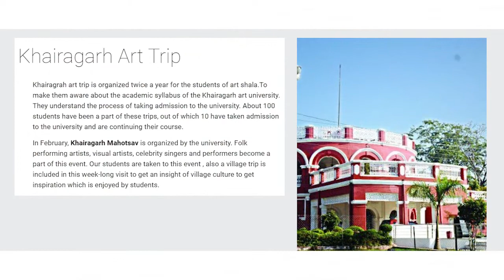“मोर माटी मोर छत्तीसगढ़ “- Pramod Sahu | International Rangoli Artist |Jigtalks| IamfromChhattisgarh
Sometimes it takes a blow of wind for people to realize they had not been looking at a painting but intelligently sprayed grains of different colours, when they look at the Rangolis of our next guest. They are as elusive and absolutely bewitching as they are fleeting and transient. The magnificence of it makes you want to frame it and hang it a museum.

The man behind the ingenuity is Mr. Pramod Sahu, resident of Raipur, Chhattisgarh, who took up the art of rangoli at the age of 7, his inspiration being his mother and sister. Nineteen years have passed since and the cupboard is filled with achievements like All India Platinum Award, All India Gold Award, All India Bronze Award, APJ Abdul Kalam Rashtra Nirman Puruskar and many more. The goddess of success kept showering her love and he soon opened his own Art Organization called "Chhappak- A social art organization".

There can be many titles given to Pramod sahu like 3D Realistic Rangoli Artist, Social Activist, Culturalist, Entrepreneur, but I would like to add that he is a Social Reconstructivist. He took up an art which is considered feminine in a country deeply entrenched in societal conservative norms and made it his own in a way that he wants to popularize it in the world. He speaks of not breaking the traditional meanings of different colours and make up your own based on what the colours speak to you.